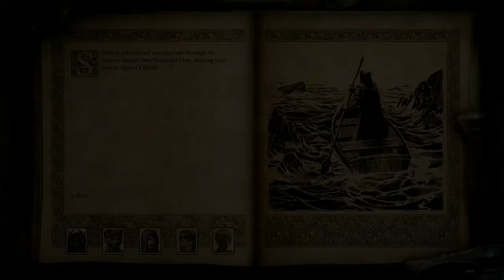Pillars of Eternity 2 (Evil) - Path of the Damned - Old City Vault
Zarathos uses the Cornett of Depths and the Cornett of Waves to open a vault in Old City. He finds a shield called Cadhu Scalth and a Pollaxe called Wahai Poraga. He then returns to the Undercroft and takes a skiff back to Queen's Berth. For the complete video-based walkthrough of Pillars of Eternity 2 at Sorcerer's Place, see: